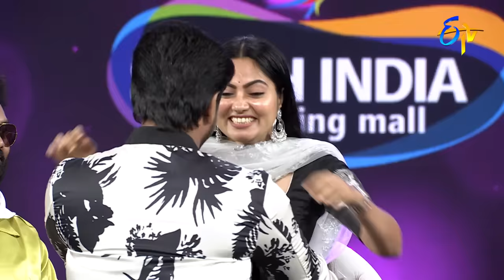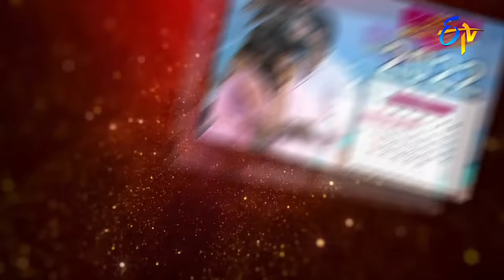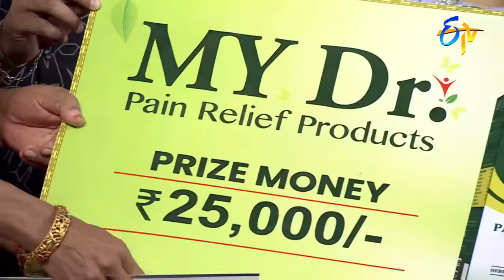Sridevi Drama Company | 17th July 2022| Full Episode | Sanghavi,Pragathi ,Hyper Aadi,Ramprasad | ETV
A show with a brand new concept where you can witness mind-blowing performances and side-splitting comedy created by talented artists.